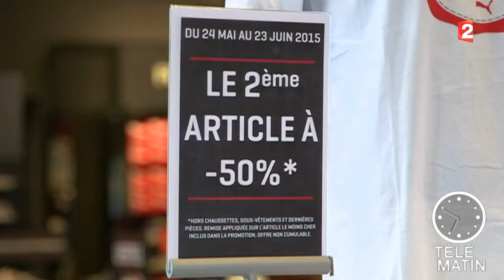Conso-Outlet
Un Outlet Nouvelle génération vient d'ouvrir ses portes